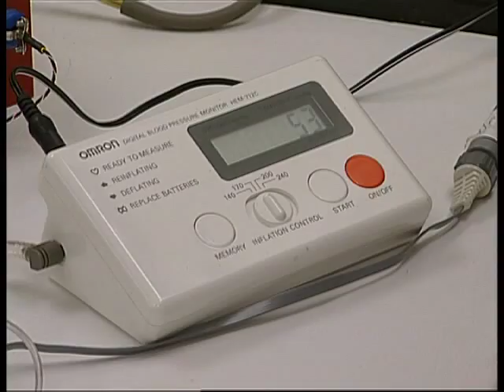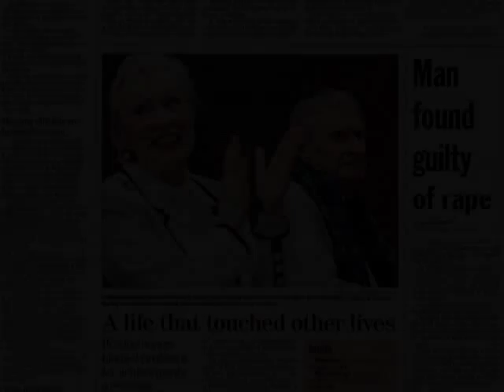Leslie A. Geddes- National Medal of Technology and Innovation